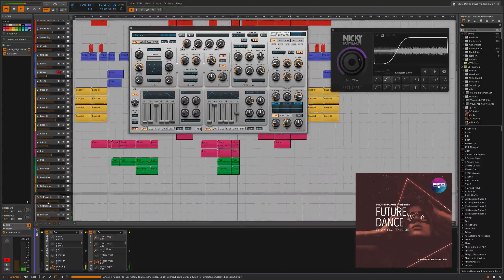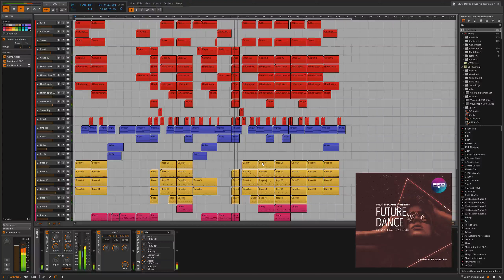Future Dance Bitwig Pro Template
Future Dance Pro Template
Created in Bitwig Studio 1.1.6

Genre: Future house
BPM: 126
Instruments/effects : Spire v1.0.20,Kickstart 1.0.9,FabFilter Pro-L 1.13
Produced: By Serg Fisun
DAW: Bitwig Studio
Vocal: only preview not included